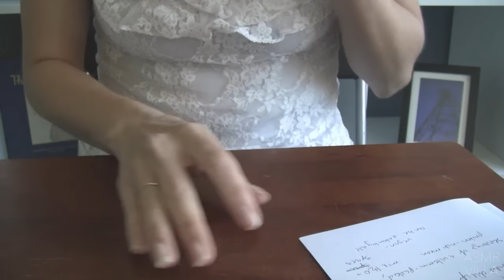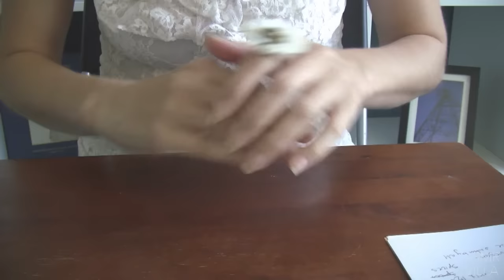Requests? Comments Open!! AMSR Update! ASMRVilla * Whispering, but not super relaxing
Hi Friends!! Ok .so this is a big Update video! Lots of things to share and ask.

2) For my Paypal account, please click on the icon (a blue P) on the top right of my Channel's home page.

WhispersUnicorn
Fairy Char
ASMR Requests
Amalzd
ASMRMassage